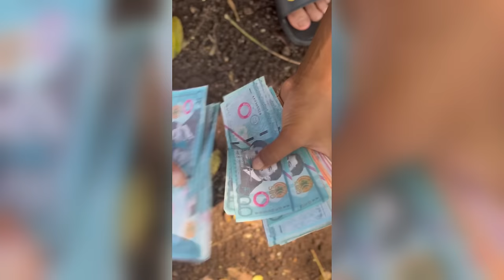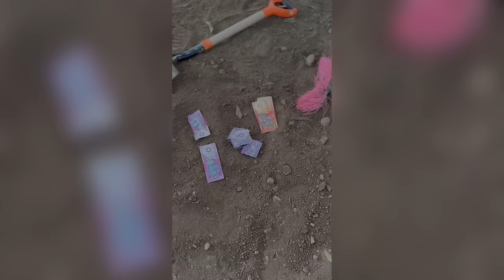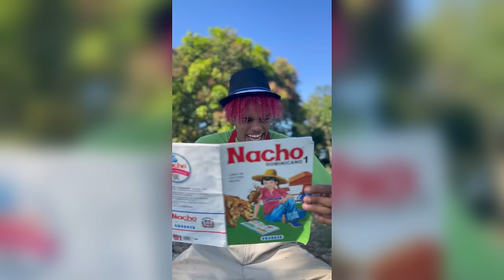EL CHARCO DE LODO * Marquilio y sus ocurrencias * 🏖️🤢